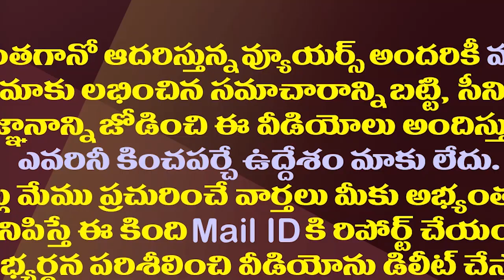జగన్ మెచ్చిన మంత్రి..రాజకీయాలు తెలియని నేత| Gautam Reddy Undoubtedly YS Jagan Heart Winning Minister